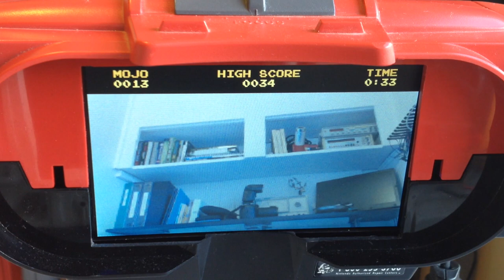Mustache Mayhem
Based on the short-lived Nintendo Virtual Boy video game console and retro-fitted with a BeagleBone Black Linux computer, this artistic (and ridiculous) hardware hack provides a singular, entertaining goal: Overlay virtual mustaches onto real-world faces for points.

Portions of the boot and ending sequences have been sped up in this video to save time.